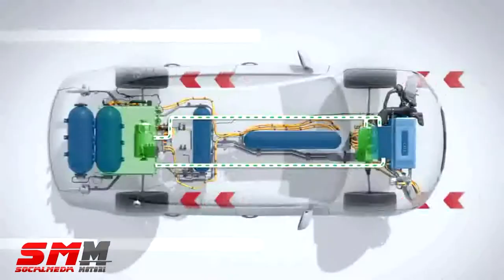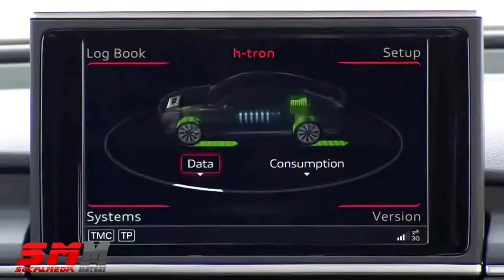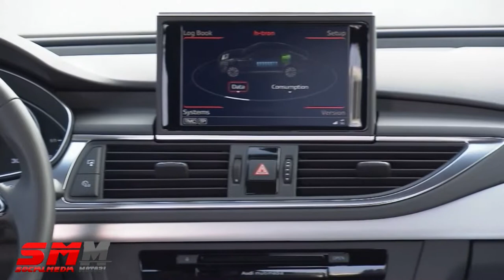Audi A7 h-tron Sportback Quattro